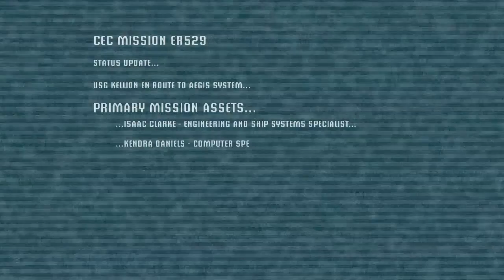Run Isaac, Run!!! | Dead Space | Part#1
Dead Space is the free game with gold on the 360 from April 1-16, and even though Dark Souls 3 just came out I'm not having fun with it so I'm waiting to do a video in that. in the meantime enjoy this game that I love and had fun in.